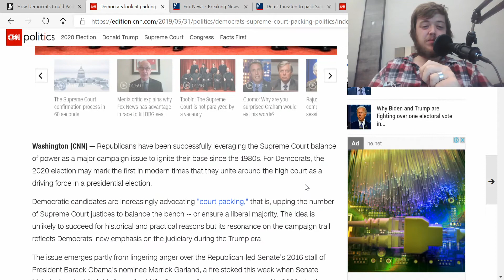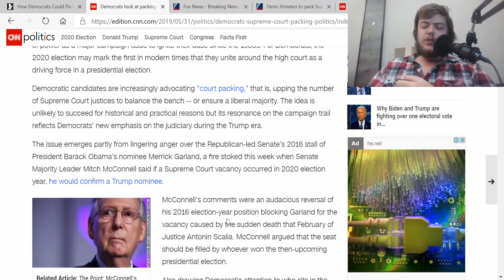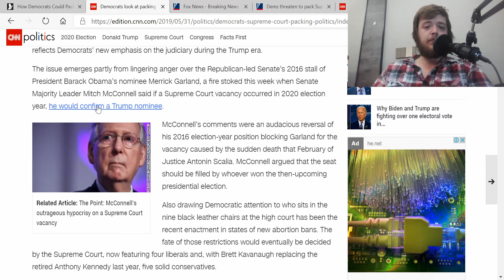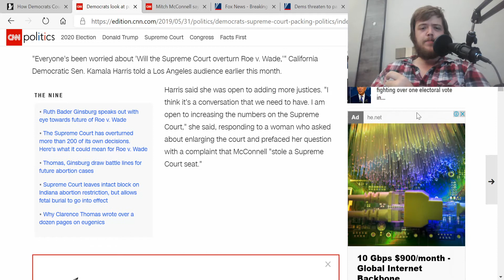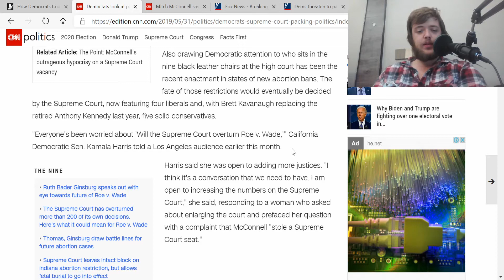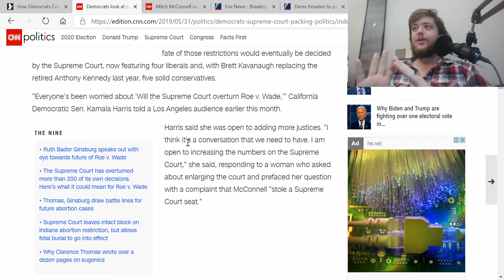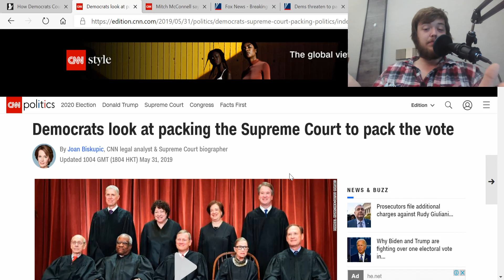Franklin Delano Roosevelt | Confirmed Lich | Idiot Perspective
Dear Viewers

Necromancy is the truest power we see from the democratic side of the US elections. We have seen evidence of the dead voting long after they should have placed in the ground however, I cannot see any rule against a sentient zombie taking his vote to heart and coming back to help out in the us election for their true belief. This is a different case of voter fraud this is supreme court fraud where us leaders would want to place as many people onto the court as can be physically placed within the building so that the rule of law can be changed to whatever they choose. A disastrous case to be sure however we may never see such a case be enacted if we together keep such corruption up in the head of the case in front view. Either way I hope you enjoy the babbling of the darkjustifier.

Sincerely yours

Darkjustifier